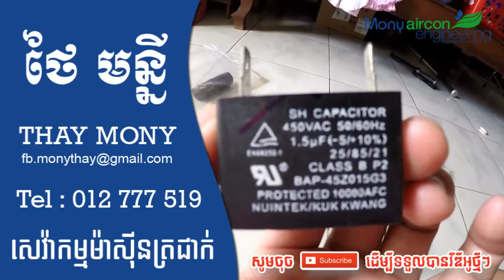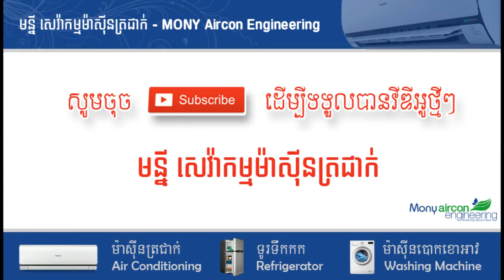របៀបប្តូរកង់ដង់ម៉ាសុីនត្រជាក់ LG - M Share